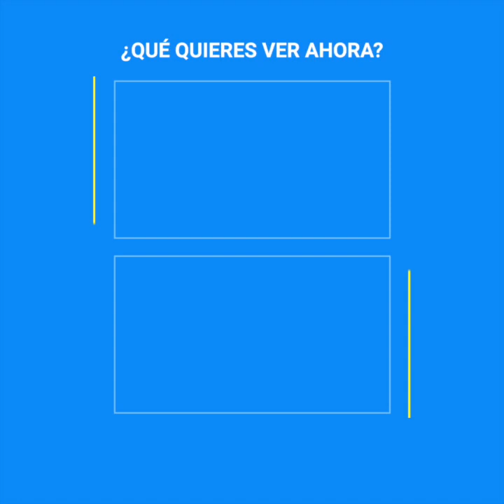Los millones jamás hicieron feliz a Christina Onassis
La mayoría de las personas diría que Christina Onassis fue afortunada por nacer en una familia inmensamente rica, sin embargo es la prueba fiel de que el dinero no compra la felicidad. La pequeña heredera nació en un hogar sin amor y fue testigo de cómo cada uno de sus seres más queridos sucumbía ante la tragedia.